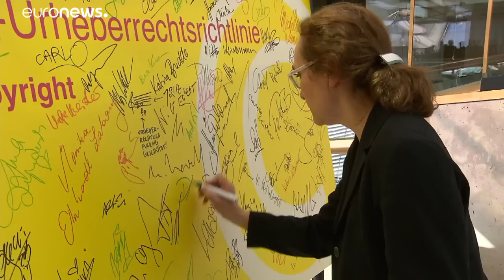Manifestations dans plusieurs pays européens contre une réforme du droit d'auteur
Des rassemblements étaient organisés dans plusieurs pays pour dénoncer ce projet de loi appelé "Directive Copyright". Le texte est censé mettre à jour une législation obsolète. Mais il suscite des critiques chez les partisans d'un internet libre.…